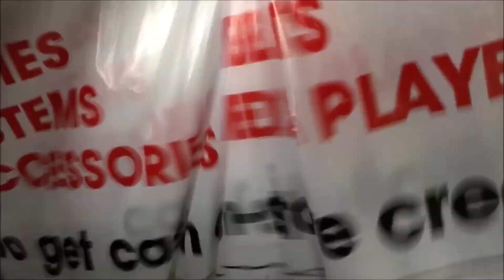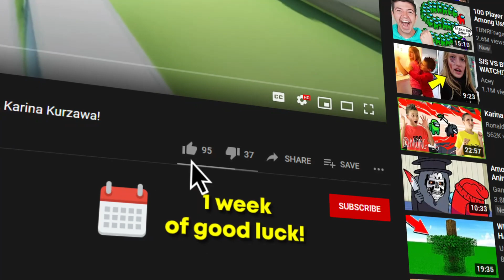he spends $4000 on dad's credit card in GameStop.. (BIG MISTAKE)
In this video, we countdown people who stole there parents credit cards to purchase PS5, xbox series x new playstation console and xbox console to play fortnite battle royale. One kid even spends $400 on dad's credit card in gamestop. he stole the ps5 from gamestop.. Make sure to watch the entire video
This video is inspired by Adventure, Trend Spot, Perplexify, Itsowen, skydiverge and next trends! But make sure to WATCH the entire VIDEO! For a Suprise

Enjoy Some Other Videos :D

The commentary/editing style is unique and adds value by putting it into my own list and stating my opinions/making it funnier which transforms the work making it different and unique each video. It is ONLY a recommendation.